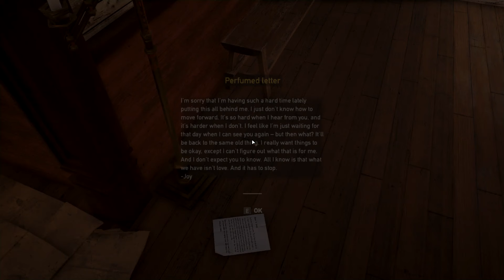FAR CRY 5 - STORY MISSION - THE CLEANSING - WALKTHROUGH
With the amount of chaos and frustration the Deputy is causing John by interfering with his operations in Holland Valley, his rage reaches a breaking point as he sends a party to capture them, succeeding as they are rendered unconscious by a dose of the cult's patented Bliss formula.